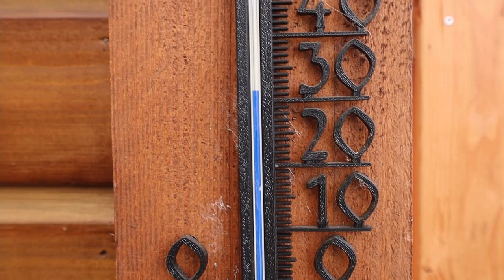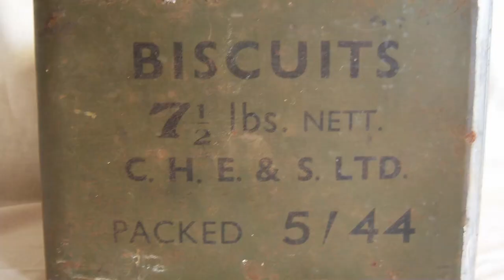Donny raad de vondsten zonder enige kennis van de hobby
Een jongen van  die niet zoekt en geen geschiedenis interesse heeft raad wad de vondsten die ik laat zien zijn.
het recept van puur denken.